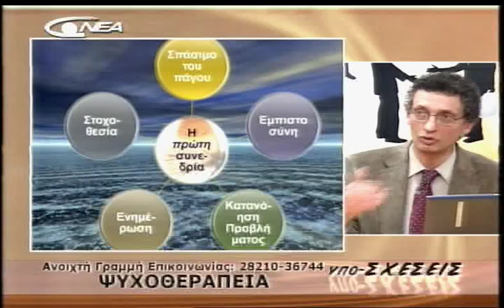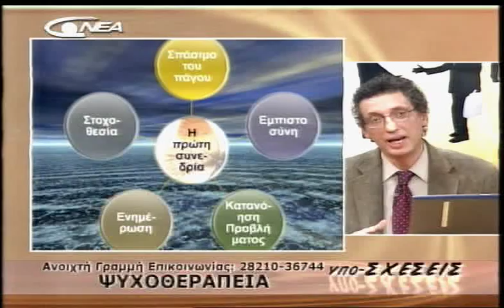Ψυχοθεραπεία 8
O ψυχολόγος Νικήτας Καυκιός δέχεται όλες τις μέρες της εβδομάδας στην Αθήνα άτομα, ζευγάρια και οικογένειες που αντιμετωπίζουν δυσκολίες στην ψυχολογική τους ζωή και τις διαπροσωπικές τους σχέσεις.

Μπορείτε να επικοινωνήσετε για πληροφορίες ή ραντεβού στο τηλ. 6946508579 ή στέλνοντας μήνυμα στο FB

1. Δεν Πειράζει: Γνώρισε και αγάπησε τον εαυτό σου και τους άλλους

2. Ανεμογραφίες: Αυτογνωσία και Θείος Έρωτας

3. Ζήσε στ’ αλήθεια:  Kράτα ζωντανή την καρδιά σου στην αγάπη

4.  ფილტრით და უფილტროდ: ფიქრები ღმერთსა და ადამიანზე 2020
“Συλλογισμοί περί Θεού και ανθρώπου”
Μετάφραση στα Γεωργιανά ενός τόμου ο οποίος περιλαμβάνει δυο βιβλία:
A’ Tου π. Χαράλαμπου Παπαδόπουλου: "Ζωή δίχως συνταγές: Σκέψεις χωρίς δίκτυ ασφάλειας”
B’ Του Νικήτα Καυκιού: Ζήσε στ’ αλήθεια: Κράτα ζωντανή την καρδιά σου στην Αγάπη.
Εκδοτικός οίκος Πατριαρχείου της Γεωργίας Alilo.